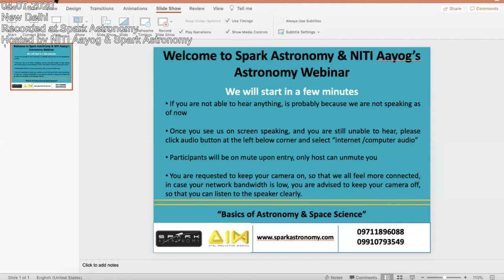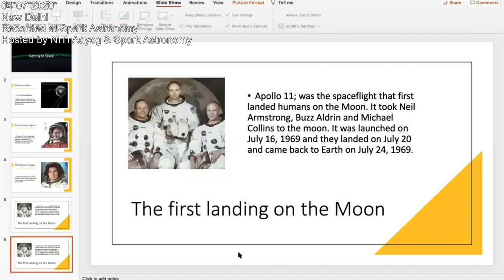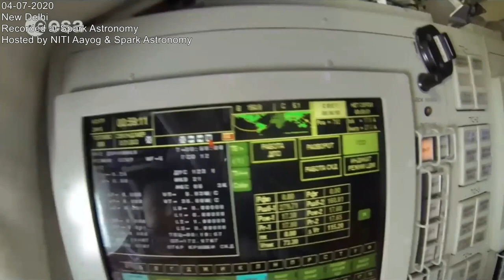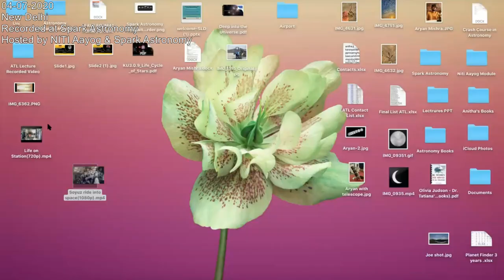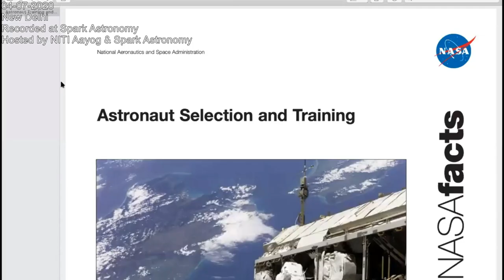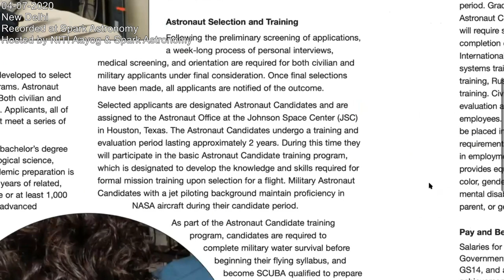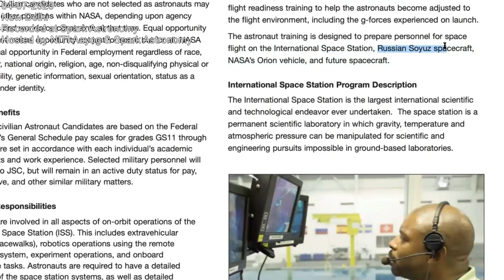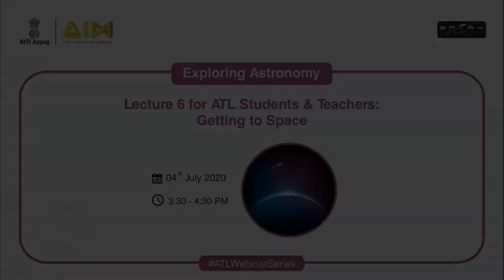Astronomy Lecture-6 Getting to Space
When you look up at the stars you are always fascinated by the stars ever since then many of us have always dreamt to be an Astronaut but since 1961 from the first flight of Yuri Gagarin till date not more than 600 people have been to space to understand better the 6th lecture was mainly focused on how to become an Astronaut! We focused on two videos that how astronauts live in space and their daily life in the International Space Station and in another video we saw launch of Soyuz of how astronauts stay inside in the capsule. Lastly, the lecture was focused on what do you need to pursue in academic qualification to be an astronaut. Aryan also shared his experience related to how it feels to meet an astronaut.